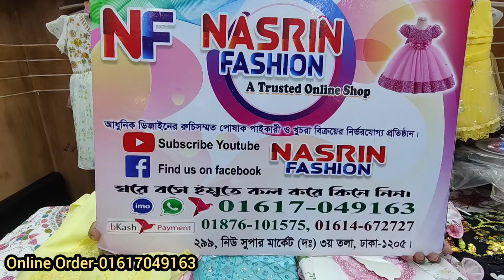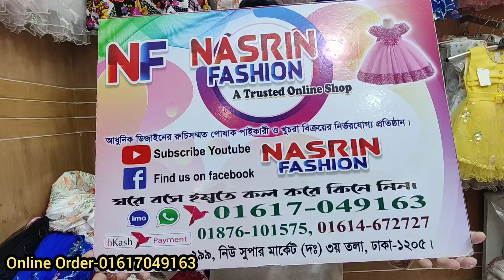লাস্ট সময়ের ধামাকা অফারে ছোট বড় ও মিডিয়াম বয়সের বাচ্চাদের ঈদের ড্রেস